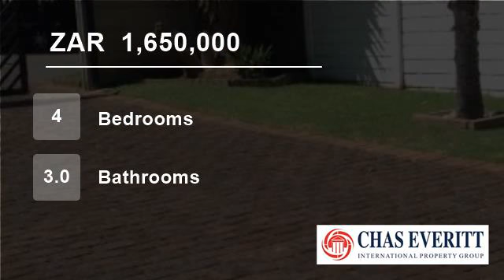4 Bedroom House For Sale in Aston Manor, Kempton Park, South Africa for ZAR 1,650,000...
To view videos of similar listings in Aston Manor, Kempton Park, Gauteng please

Property Description

If you are looking for a home that has everything on offer then look no further, this stunning home is ideal for your family. This spacious and beautifully neat home has room for everything your heart could desire with its spacious 4 bedrooms and 3 modern bathrooms, lounge, dining room and family room, modern kitchen with scu...